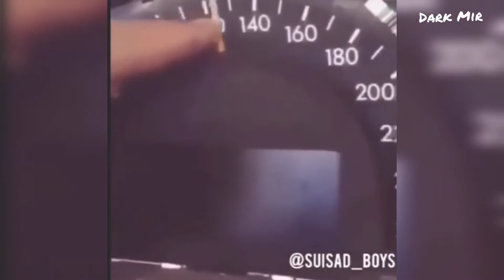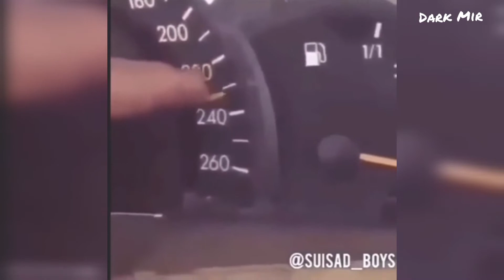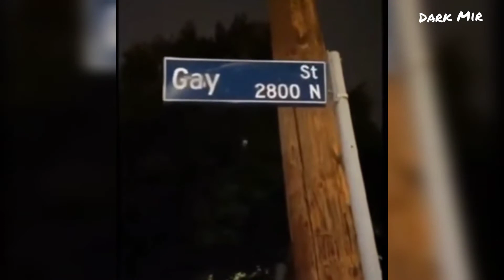Funny videos 2021 | roffles memes and jokes all in one | laughed half the day 😂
Hello everyone I am the creator of new content about new funny collections, on this channel I will create videos that will cheer you up, if you liked what I do - subscribe, please me and yourself =)